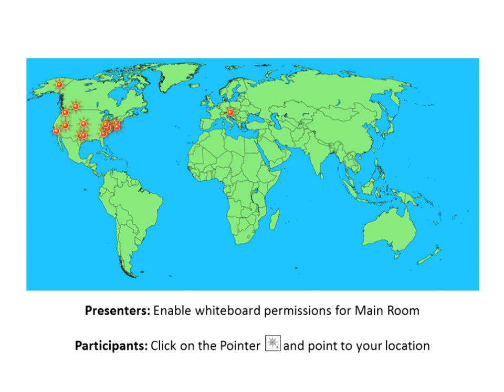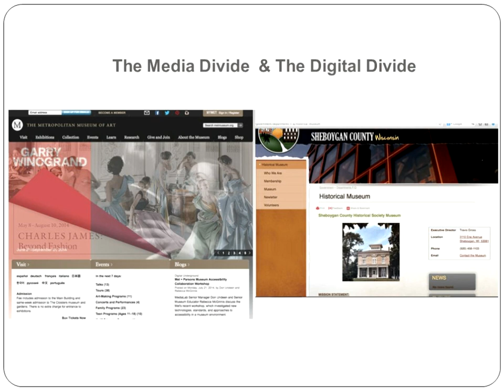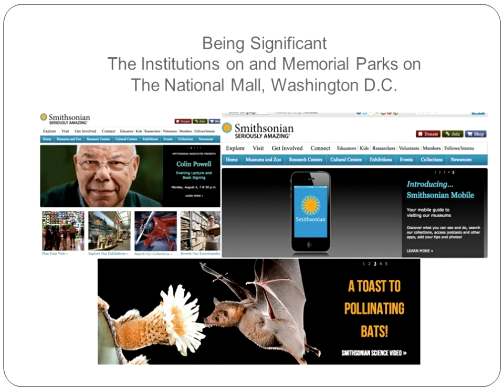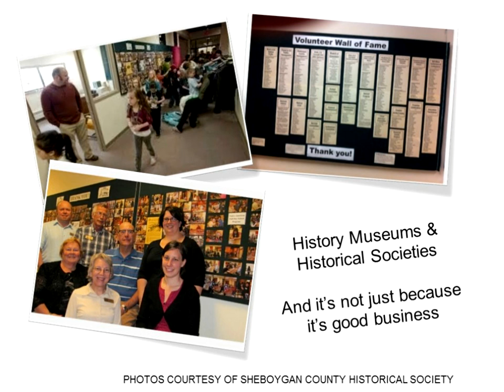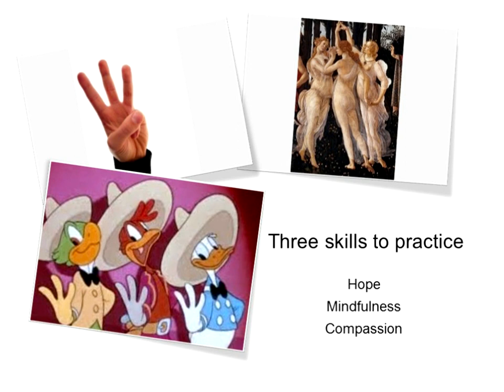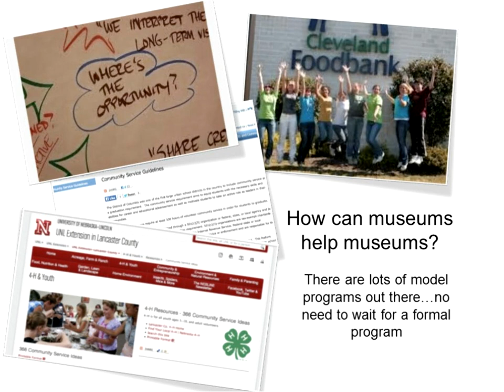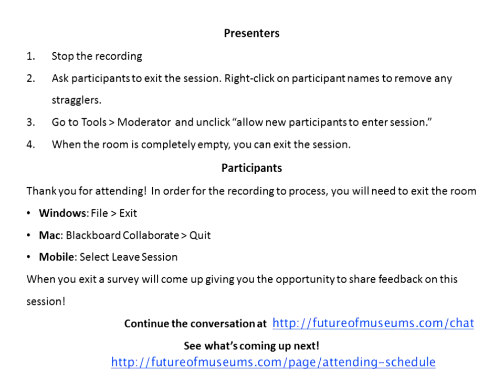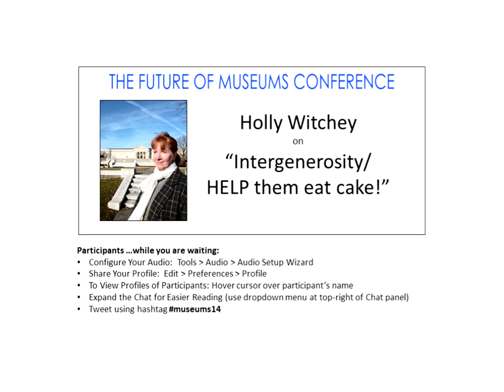Holly Witchey on "Intergenerosity/HELP them eat cake!"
Marie Antoinette's final headache wasn't entirely the result of her inability to communicate clearly, but a hierarchical culture of ignoring the problems of the less fortunate French peasants didn’t help the situation. In our enthusiasm about the potential for new tools and technologies to change the world it is easy to lose our heads. Communication is still the key to effective collaboration. Intergenerosity is a strategy for working successfully with others to achieve goals.